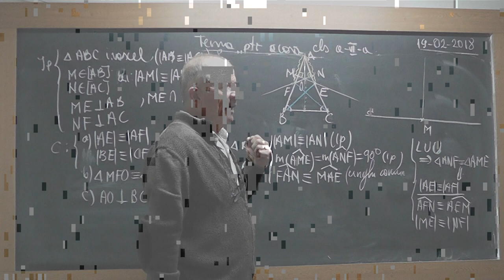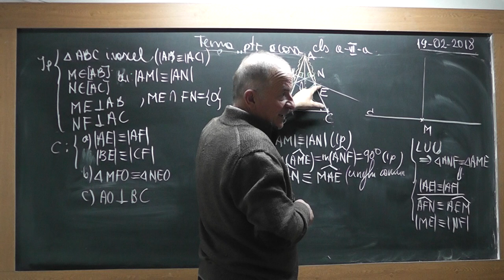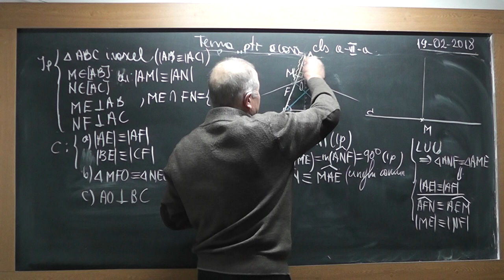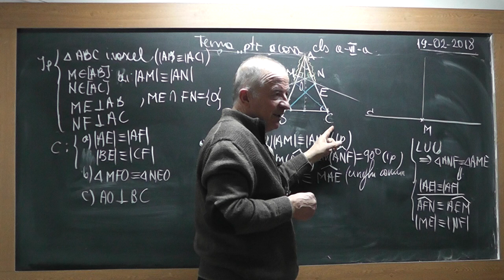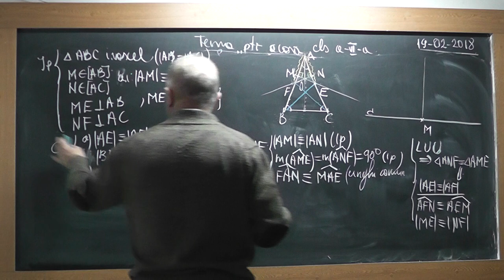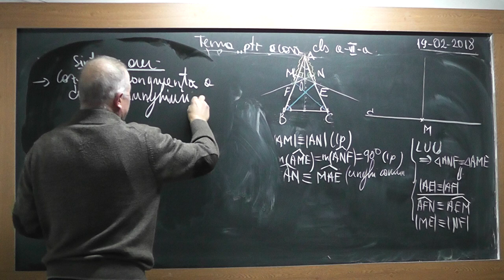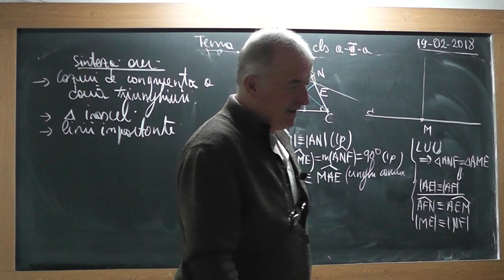5/5 1683 Clasa 6 Cazuri de congruenta Distanta de la un punct la o dreapta Linii importante triunghi